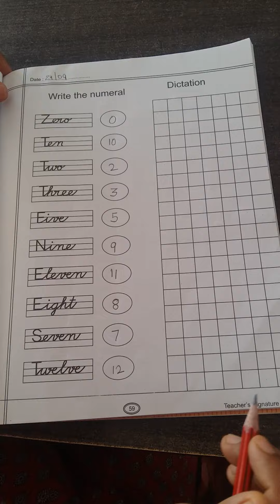Class Prep Subject Maths Day 57 By Mam Sarita Shekhawat